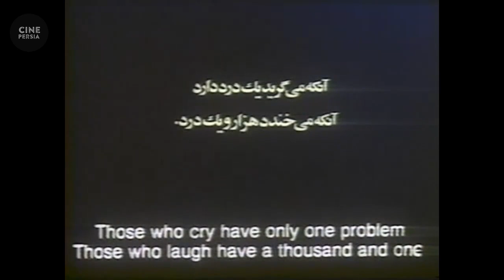🎬 Iranian Movie The Actor Honarpisheh | فیلم ایرانی هنرپیشه| فاطمه معتمد آریا و ماهایا پطروسیان 🎬